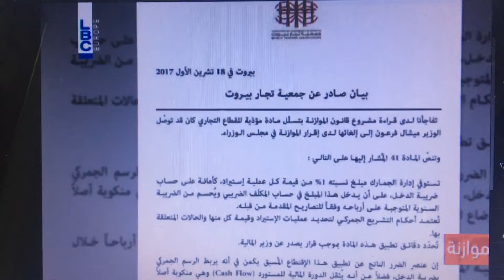جمعية تجار بيروت تطالب بإلغاء المادة 41 من الموازنة أخبار ال LBCI - بتاريخ 18/10/2017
Beirut Traders Association